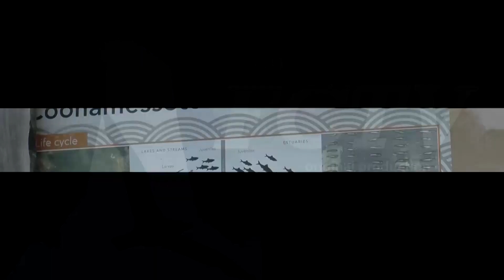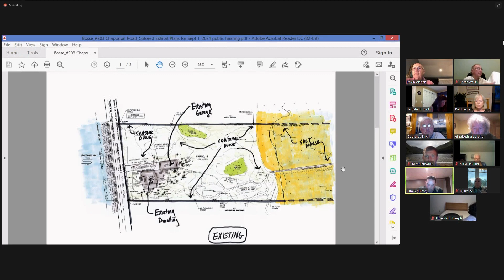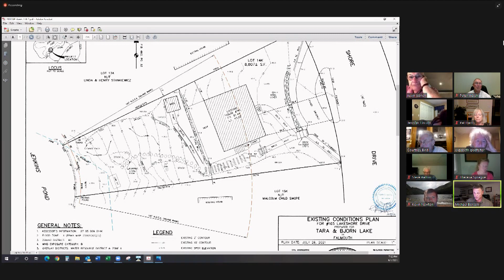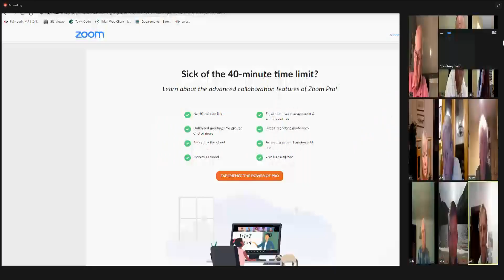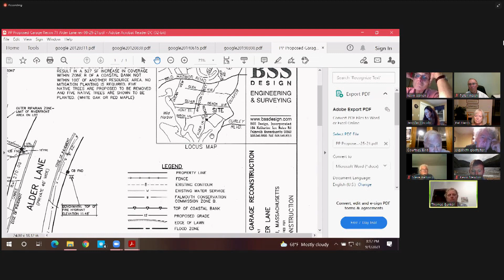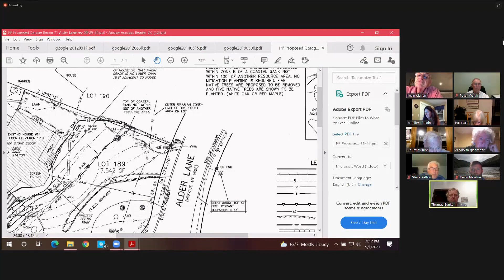Falmouth Conservation Commission September 1, 2021